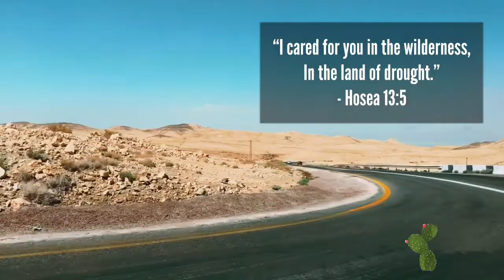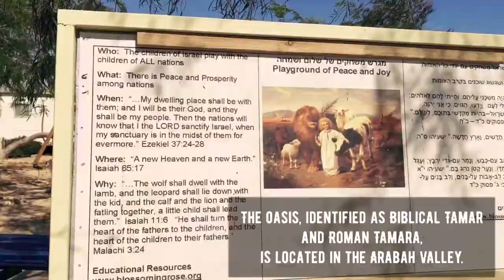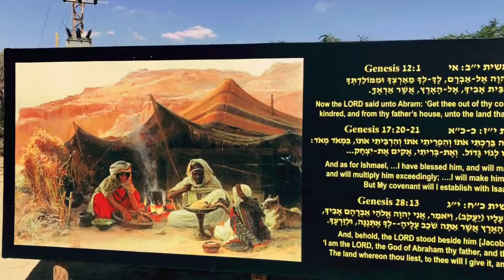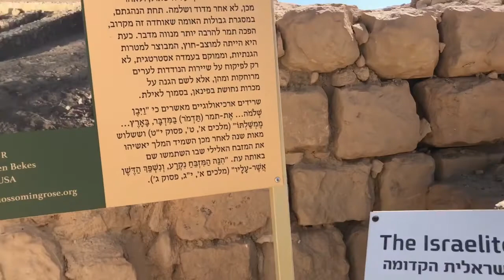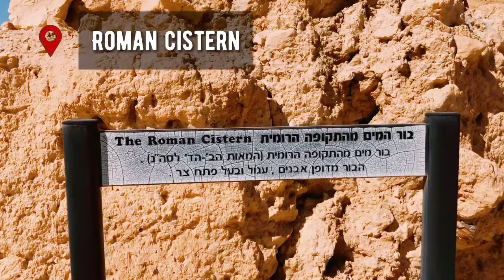The Oldest Tree in Israel? Biblical Tamar l Yohanna Tal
Biblical Tamar is one of the oldest and most unique archaeological sites in southern Israel. Located conveniently along the Highway 90, this desert oasis once held extreme importance to world trade and still remains a significant showpiece of Hebraic heritage.

“If only these rocks could speak” is a phrase often heard in Israel. But the rocks do speak at Tamar, and they tell us about the place and the people who lived there, only faintly remembered and recorded in biblical writings. They are a visible reminder of what happened when nomads first wandered across the region, followed by Canaanites, Phoenicians, Hebrews, Arabs and other Semitic tribes who settled the land, and who left behind distinct layers of sediment and stone to form the Seven Periods of archeological history we see today.

What we find in this desert oasis are ancient roadways converging near the tip of the Dead Sea at En Hatzeva (or “strong spring”), located at the base of a giant Jujube tree where its cool waters quenched the thirst of weary travelers as the demands of commerce gave employment to local residents and taxes to kings, princes and emperors. Whether by design or accident, it was a convenient stopover for camel caravans carting trade goods along the now famous “incense and spice route,” a commercial enterprise reaching from the Far East, on down to the port city of Gaza and beyond. But it was much more important than that. Major figures of the Hebrew Bible were also part of the picture.

Now, of course, new highways run beside the old ones, but Biblical Tamar stands as a monument to the past and a resting place for modern travelers.

You will see the oldest Israelite four-room house ever found, dating to the days of Abraham, huge openings where Solomonic like gates once stood, Roman baths, aqueducts and fortress walls, as well as evidence of earthquakes and the all-too-frequent foreign military conquests.

Reconstructions reveal information about people living at Tamar during the critical Seven Periods. As the site is analyzed and slowly rebuilt, the truth slowly emerges. We begin to see what life was like back then, from the times when early Hebrews first arrived, to present-day Israelis now living in the Land of Israel.

Yohanna.

Special thanks:
To my husband Yinon and our dearest friend Avner Valer. You are the best. ♥️